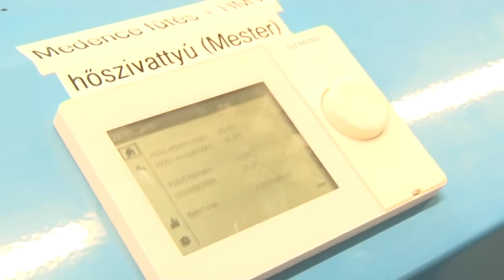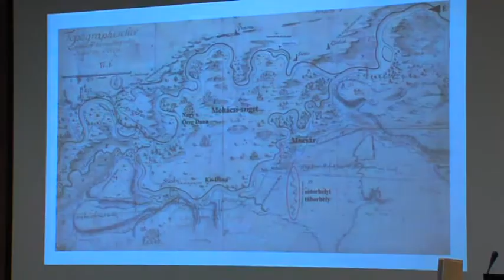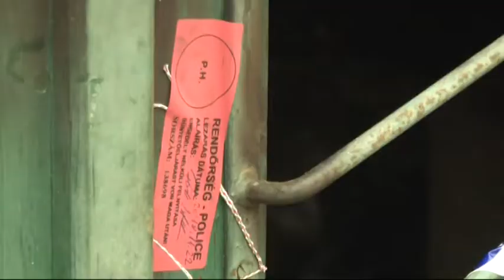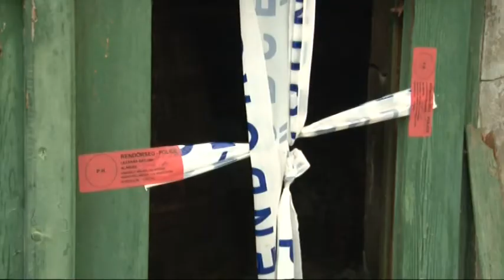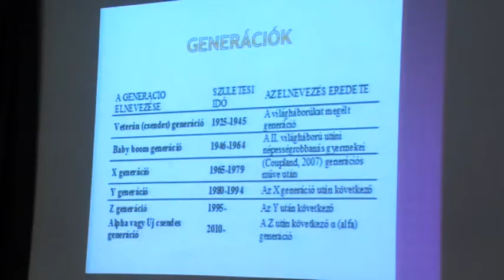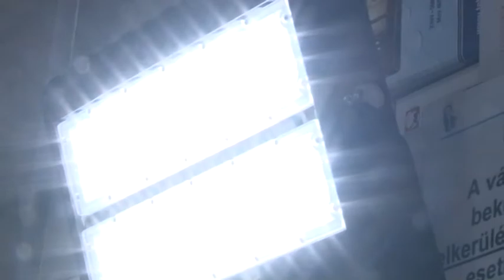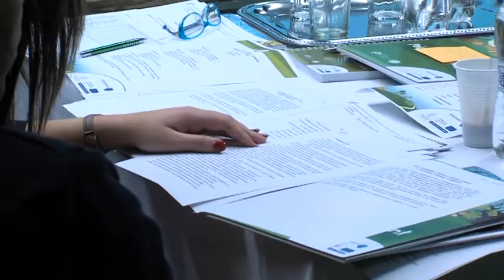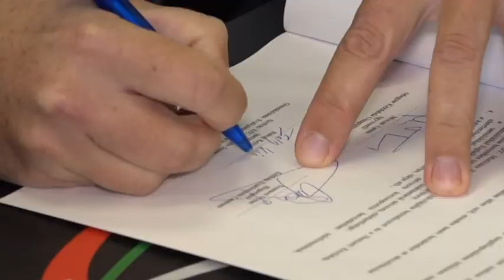Pannon krónika - Dél-dunántúli magazin 20181127